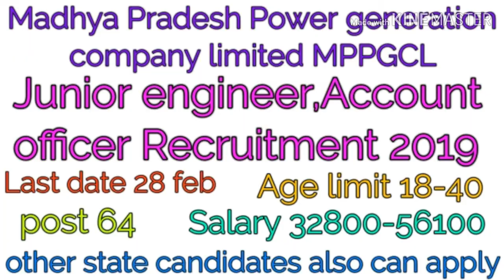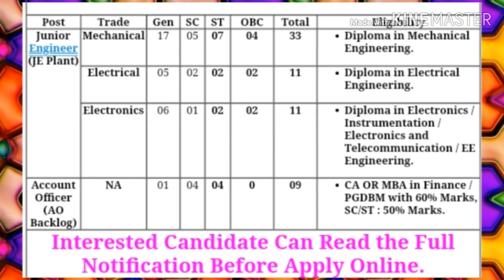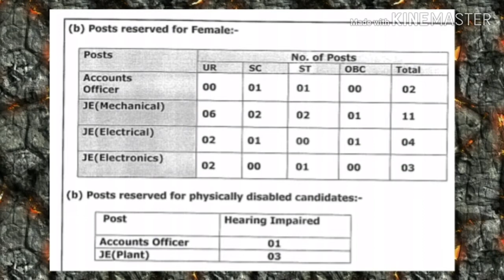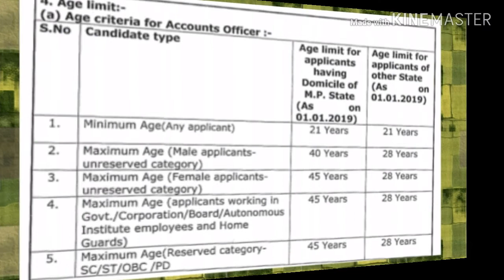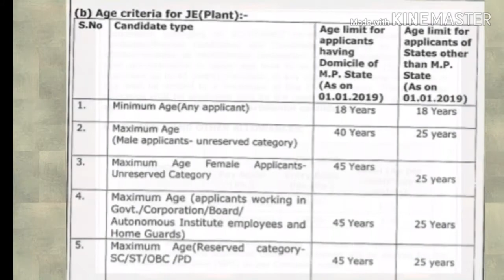MPPGCL Junior engineer & account officer Recruitment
Dosto yaha aapko milte h latest government job k updates, sabhi central and state government job k updates milte hai SSC , RAILWAYS, BANKING, 10 PASS ,+2 PASS,DEFENCE, TEACHING, LDC,BANK PO AND CLEARK,